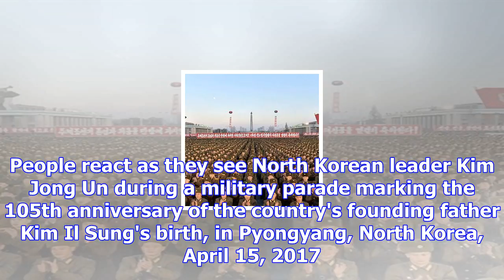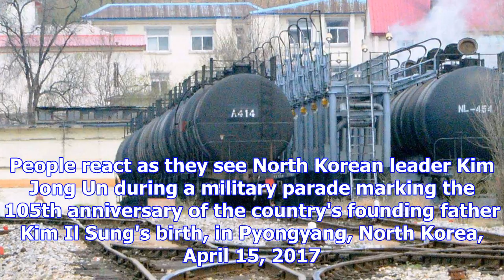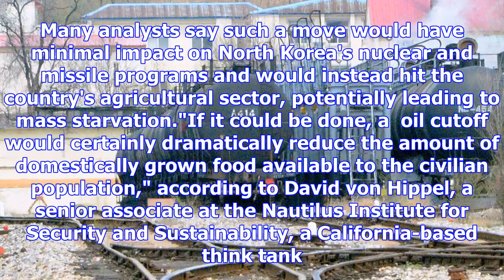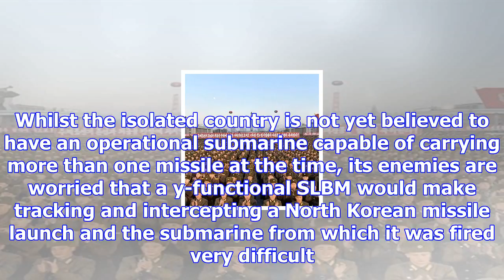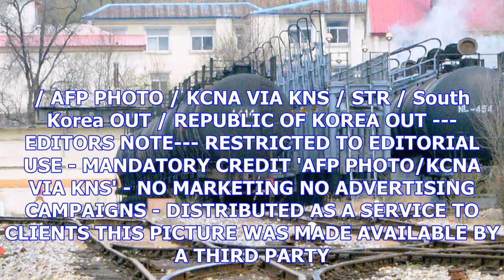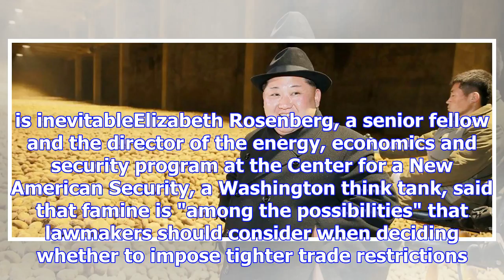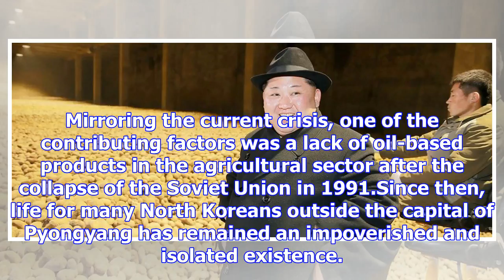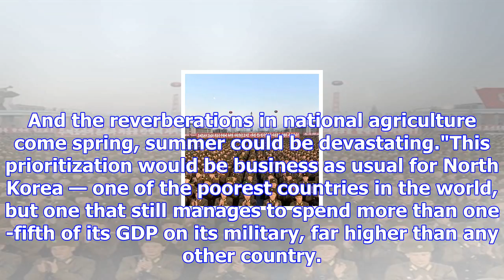Trump’s north korea policy could trigger famine, experts warn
The Trump administration's primary North Korea strategy would do little to curb the country's nuclea...